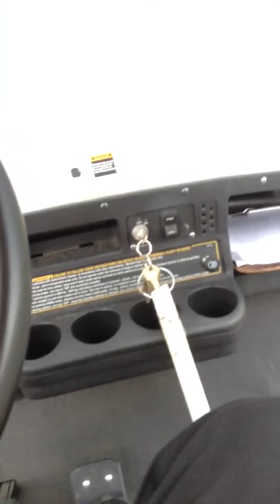A storms a coming